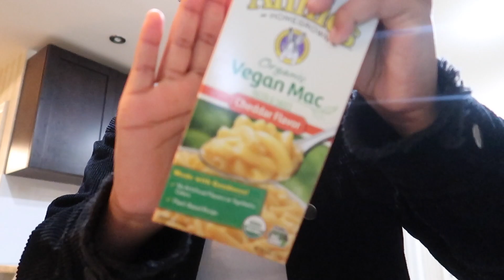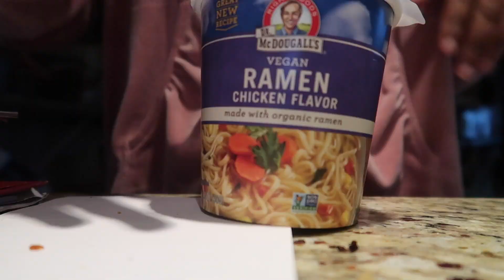what i eat in a week as a vegan in highschool! (realistic & easy)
👋🏽 hi besties!! happy new year! in today’s video i show you what i usually eat in a week. i hope this year is good to you all and that you look forward to new content! enjoy the video, thanks!

🎹 [music]:
Sunset prod. Lukrembo
Wine prod. Lukrembo
Rainy day prod. Lukrembo

🎬 [filming & editing]:
Canon g7x mark ii
iMovie
Picsart

🦋 [my info]:
age: 17
pronouns: she/they gender: non-binary woman
insta ,depop & tiktok: @itskayleejayne

🙋🏽‍♀️ [sub count]:
current: 1,443

*any inappropriate/triggering comments will be removed immediately. this is a safe space for all gender identities, sexualities, ethnicities, races, religions, abilities etc. hate is not tolerated here. additionally, if something I say or do is ever triggering please let me know so I can put up warnings or remove a video if needed.